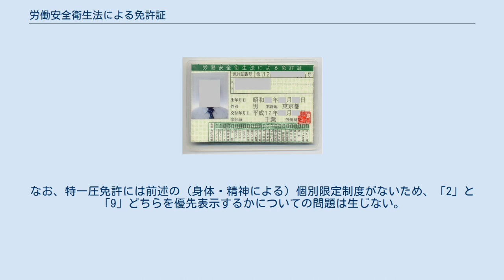労働安全衛生法による免許証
労働安全衛生法による免許証（2001年1月6日から2006年3月31日までに交付されたもの） 労働安全衛生法による免許証（ろうどうあんぜんえいせいほうによるめんきょしょう）は、労働安全衛生法第8章に規定された各種の免許を有することを証明する文書であり、当該免許を受ける資格を有する者の申請に基づき、都道府県労働局長（2008年12月より免許試験合格者の免許は免許証センターのある東京労働局長。その他の無試験及び実技講習修了者などは住所地の都道府県労働局長）が発行する。
労働安全衛生法による技能講習修了証明書と同様、日本の労働現場において、事業者（雇用主等）が労働者に対し危険・有害な作業を行わせる際に、当該労働者に求められる作業者又は作業主任者としての資格の証明書である。
なお免許証は、可及的速やかに遅滞なく交付しなければならないとされている。
 労働安全衛生規則別表第4の記載順による。
実物の免許証上の表記順（後述）とは異なる。
受験資格および免許交付資格に制限のないものには（◎）を、受験資格に制限はないが免許交付資格に制限のあるものには（◯）を、免許交付資格に制限はあるが数日間の講習修了で免許交付資格を得られるものには（△）を、試験以外の方法でしか取得できないものには（※）を、学科試験合格に加えて実技試験合格（または実技教習修了）を要するものには（技）を付記。
また、それらの制限等とは別に、一定の要件を満たす者であれば無試験で取得できるものには（●）を付記。
 存続している旧免許 制度改正のため現在は新規に取得することはできないが、免許自体は有効とされ、過去に取得した者が免許証紛失・滅失等で再発行申請した場合に限り発行される。
現行の発破技士が両者の範囲を包括しており、後継かつ上位免許とされる。
 後継の免許に置き換えられた旧免許 制度改正に伴い後継の新免許（細分化されたものを含む）を受けたものとみなされる。
改正前の免許証を所持している場合、当然その表示は旧免許の名称であるが権限は後継の現行免許と同等となる。
なお、紛失・滅失等で再発行申請した場合は、表面の有無欄は現行免許の様式台紙を用いるため現行区分に従って後継免許すべてに「1」等の表示がなされるが、裏面の取得欄には旧免許の名称・取得日が記載され再発行となる。
矢印は移行の変遷で、右端が対応する現行免許。
 労働安全衛生規則様式第11号による記載順。
ハイフンの左は実際の免許証表面に表示される略称（原本縦書き）。
免許の有無は、略称の上欄に、既取得の場合は原則として「1」（使用数字に例外あり。後述）を、未取得の場合は「0」を記載することで表示される。
ただし、下位免許を有する者が上位免許を取得した場合（例：第二種衛生管理者免許所持者が第一種衛生管理者免許を取得した場合）は、上位免許が「1」となる代わりに下位免許は「0」と表示される。
 なお、表面の免許証番号、生年月日、交付年月日、有無欄での有無を表す数字（0、1など）、裏面の住所欄の番地等及び取得年月日には算用数字が用いられるが、免許の名称の数字部分（二級ボイラー技士の「二」、第一種衛生管理者の「一」など）は縦書き横書きの別にかかわらずすべて漢数字が用いられる。
 ※担当業務の範囲等から見ると衛生工学衛生管理者は第一種衛生管理者・第二種衛生管理者の上位資格であるが、免許としては上位・下位の関係ではないため、第一種衛生管理者免許又は第二種衛生管理者免許の所持者が衛生工学衛生管理者免許を取得した場合は、前者と後者それぞれに「1」が表示される。
 個別の限定条件 一部の免許については「身体又は精神の機能の障害がある者に対して、その者が行うことのできる作業を限定し、その他作業についての必要な条件を付して」免許を与えることができる、と法令に規定されており、それら個別の条件が付される場合は「1」に代わって「9」が表示され、裏面備考欄に当該具体的な条件が記載される。
 クレーン・デリック運転士免許 クレーン・デリック運転士免許のうち「クレーン限定」又は「床上運転式クレーン限定」の条件が付された場合は、「9」が表示され、裏面備考欄に次のとおり限定条件が記載される。
 特定第一種圧力容器取扱作業主任者免許 前述のとおり、特定第一種圧力容器取扱作業主任者免許（特一圧免許）は次の資格を既に取得している者のみが免許交付対象者であり、免許試験合格で取得することはできない（免許試験自体がない）。
 電気事業法第44条第1項第6号...